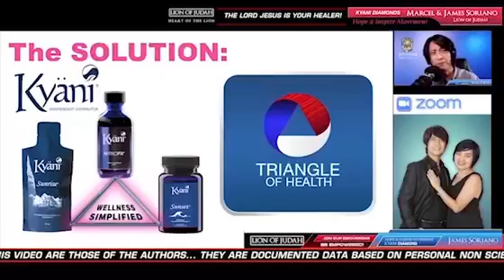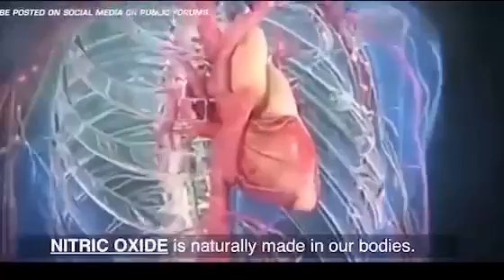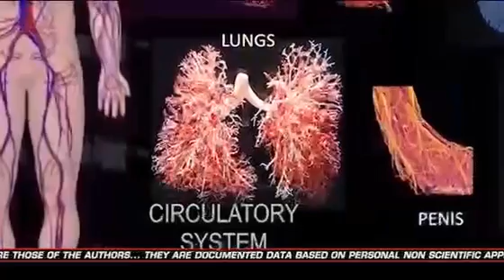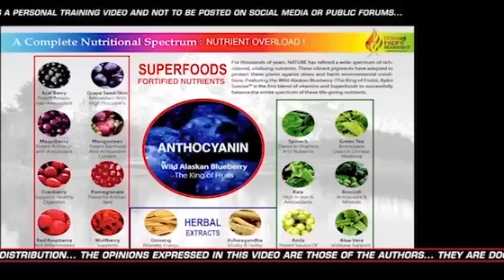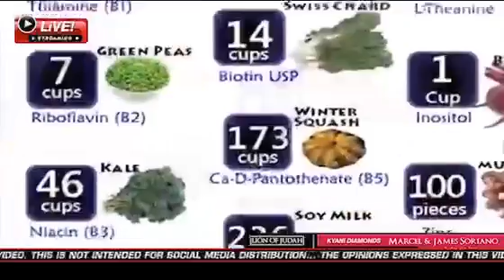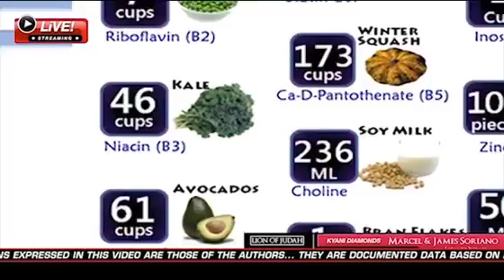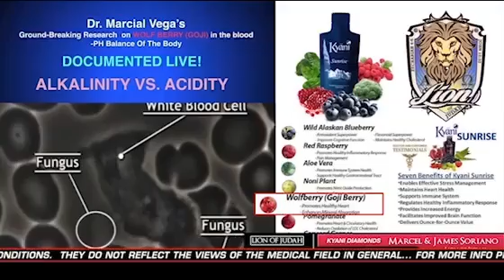KYANI BY COACH JAMES PRODUCT INFORMATION